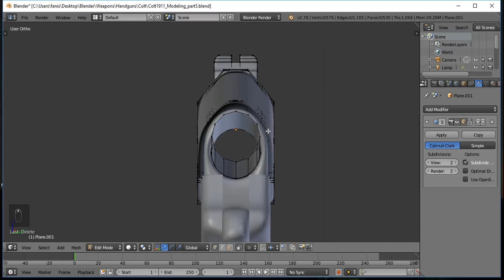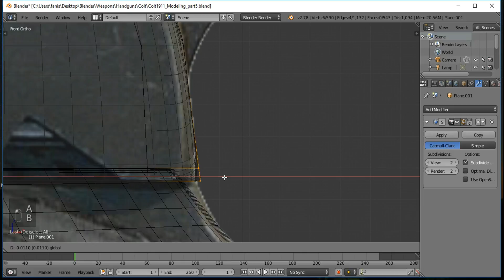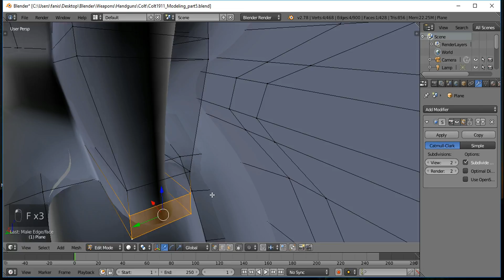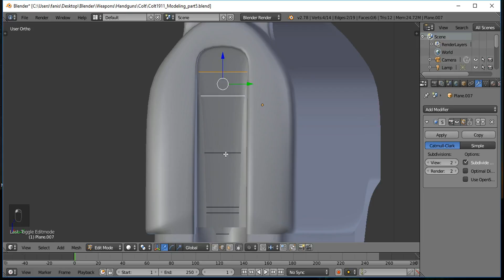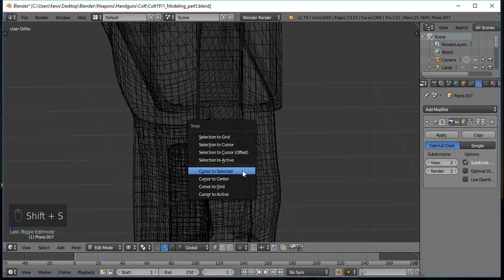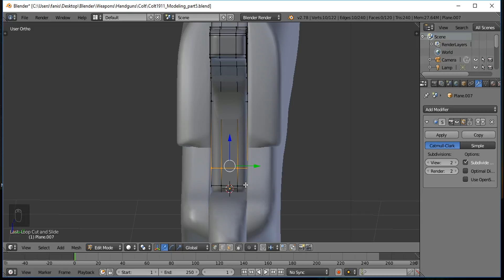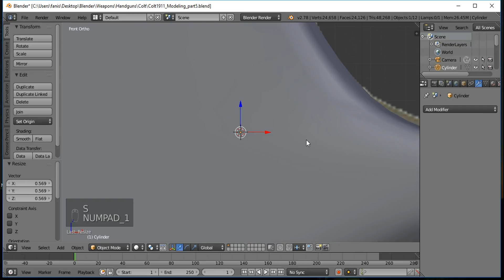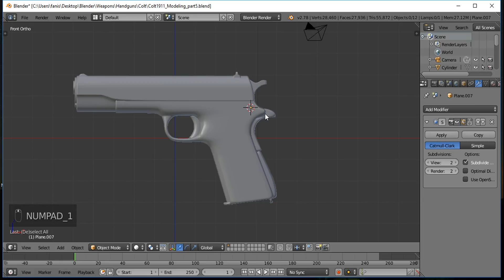Colt 1911: blender modeling-part 6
In this part of colt modeling tutorials we model the hammer of the handgun!